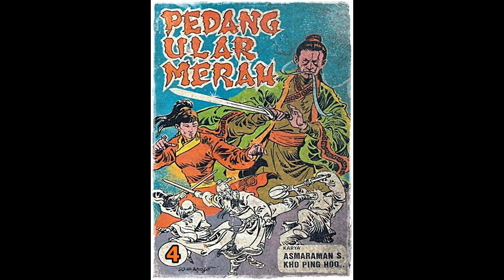Seri Cerita Silat Pedang Ular Merah Jilid 4